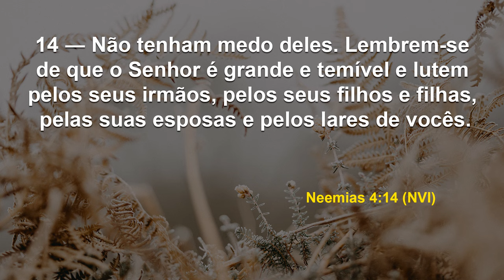Jesus e a oração, mudam qualquer situação! - Debaixo das Suas Asas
Data: Sexta, 12 de julho de 2024
Referências: Neemias 4:14 (NVI)

Jesus muda o curso dos acontecimentos; remove reis de seus tronos e põe outros no lugar. Dá sabedoria aos sábios e conhecimento aos eruditos. Entenda que através de uma oração respaldada na Palavra de Deus o torna absolutamente imbatível!